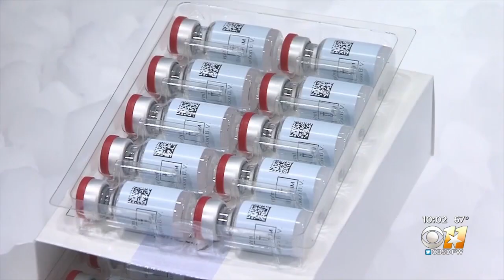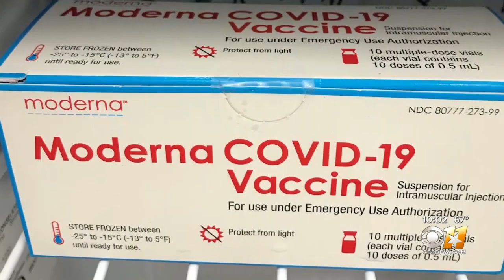With All Texas Adults Soon To Be Eligible COVID-19 Vaccine, It Could Still Take A While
Eligibility expansion, doesn't mean supply expansion.